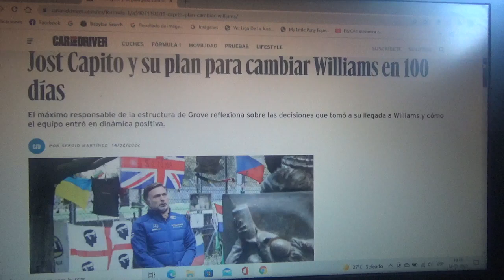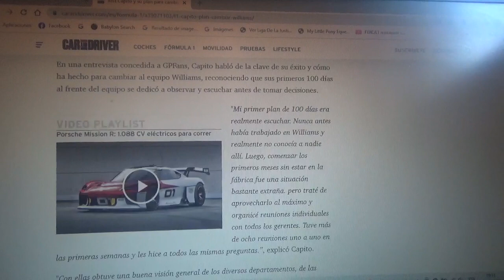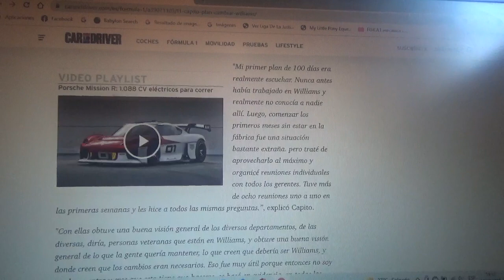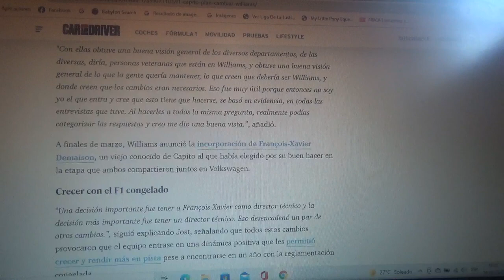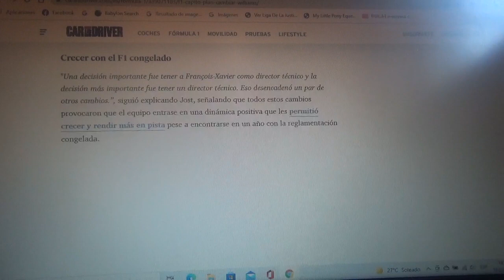Este es el plan de Jost Capito para cambiar en 100 días a Williams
El máximo responsable del equipo con cuartel general domiciliado en Grove reflexiona acerca de las decisiones que tomó al tomar el mando del conjunto inglés y como lo hizo entrar en un dinámica positiva